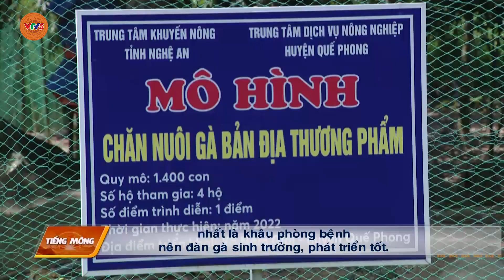[TIẾNG MÔNG] HIỆU QUẢ MÔ HÌNH CHĂN NUÔI GÀ BẢN ĐỊA THƯƠNG PHẨM | VTV5